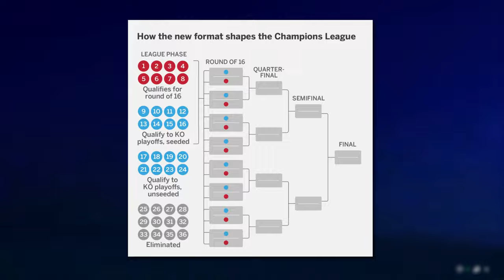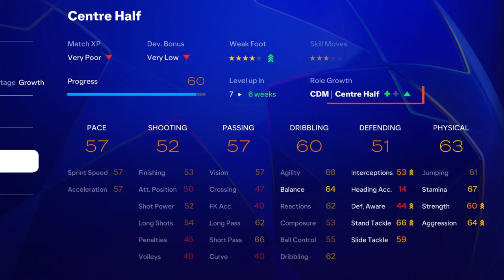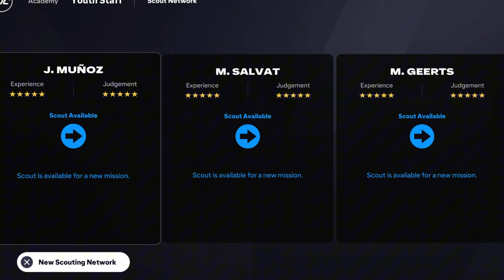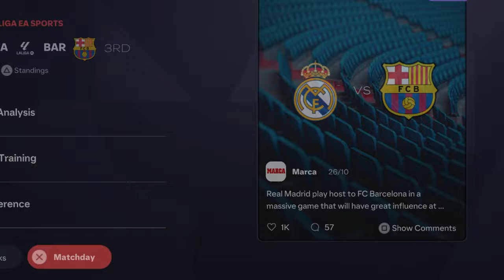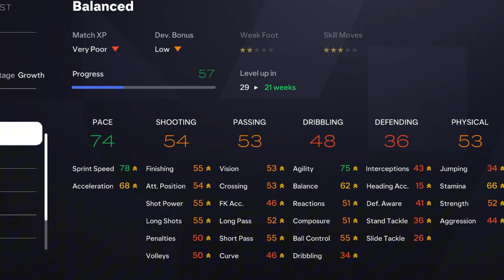I Found the BEST Youth Academy Prospect in FC 25!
Join me as in 2nd episode of Barcelona Career mode in FC 25  I dive into the world of Youth Academy to scout the most promising young talent for La Masia!